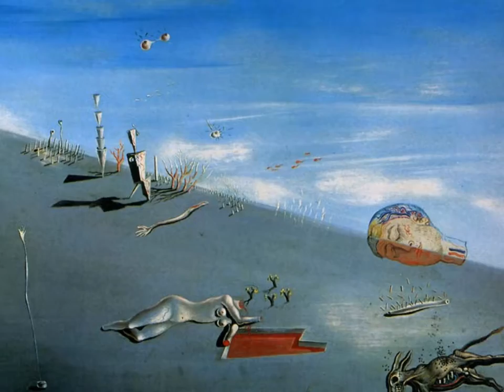Dalí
Presentación de cuadros de Dalí, con Learning to fly de Pink Floyd